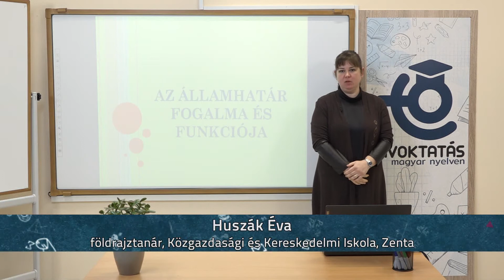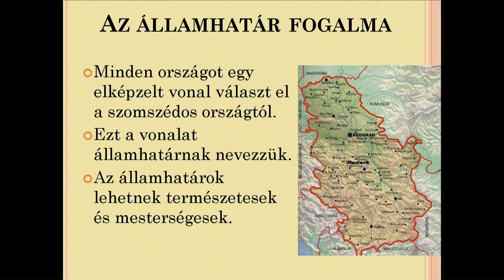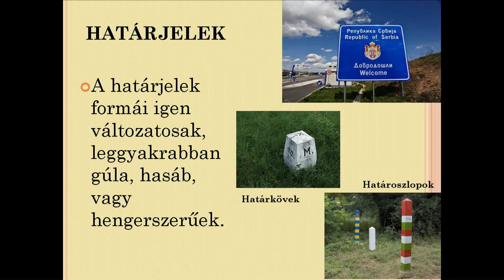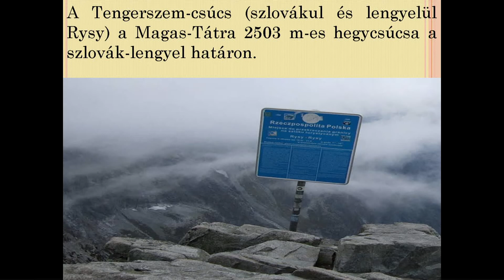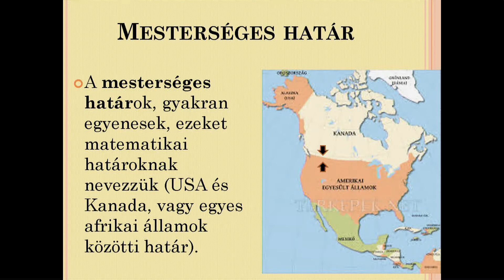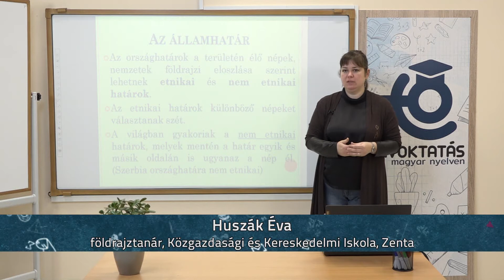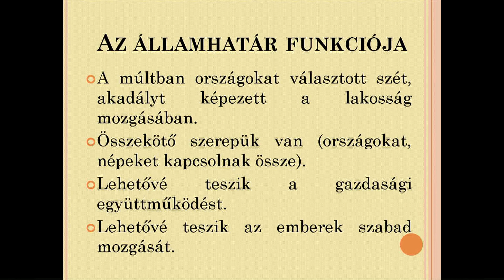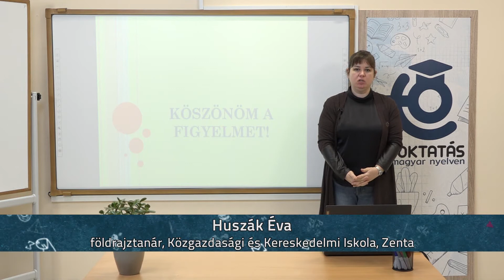Az államhatár fogalma és funkciója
Tanár: Huszák Éva
Földrajz, általános iskola 6.osztály